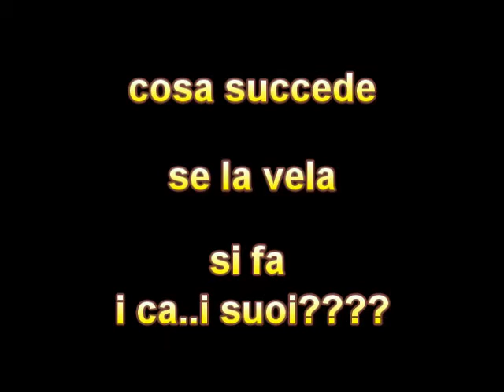Carlo e la sua vela bizzosa!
Cosa fare quando in volo la vela va per i c..i suoi??? Bella domanda! Allora: 1) ti caghi sotto! 2) Tiri un po' qua e un po' la pregando che la vela torni a volare normalmente il prima possibile prima di trovarti col culo per terra! 3) Mmm... Una preghierina non ci starebbe male!